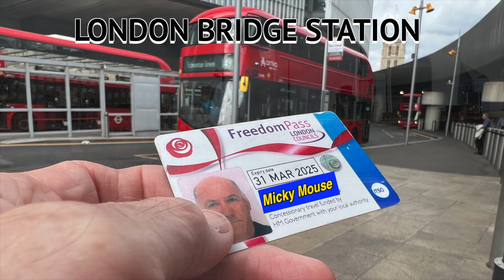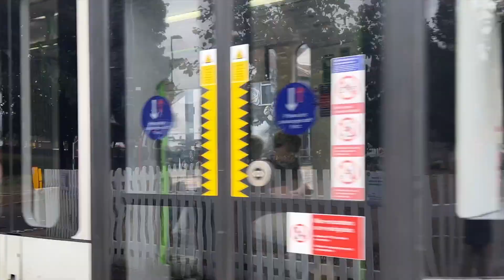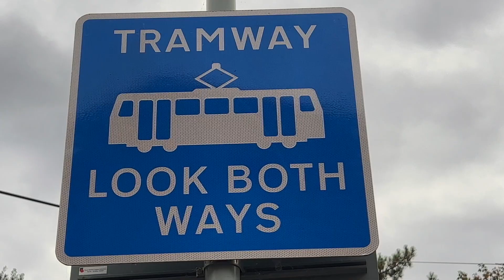Enjoy your Freedom Pass Croydon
A few short hours in Croydon .